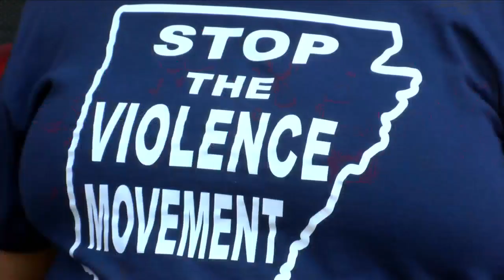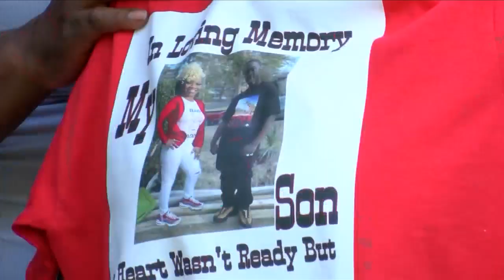Family of Little Rock's 34th homicide holds balloon release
Family and community came together for a balloon release Wednesday evening to mourn, remember and reflect on the life of Khalila Martindale Jr.